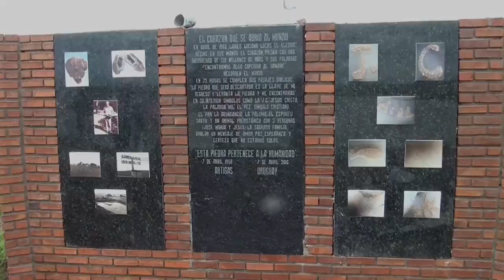WALTER BLANCO, ARTISTA PLASTICO , Mural 50 AÑOS " PIEDRA CORAZON "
Artigas Uruguay